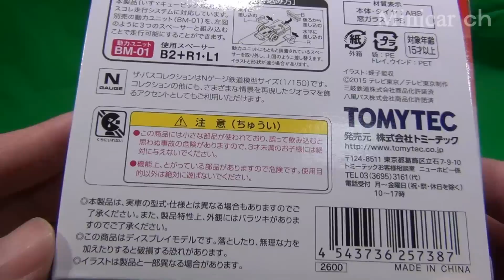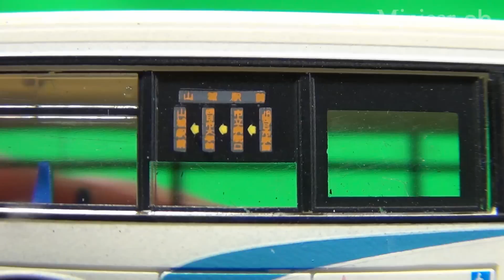三岐鉄道 52号車 日野レインボーHR ザ・バスコレクション ローカル路線バス乗り継ぎの旅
ザ・バスコレクション ローカル路線バス乗り継ぎの旅 松阪~松本城編の三岐鉄道 52号車 日野レインボーHRの紹介動画です。
地域の路線バスは良い物ですね。